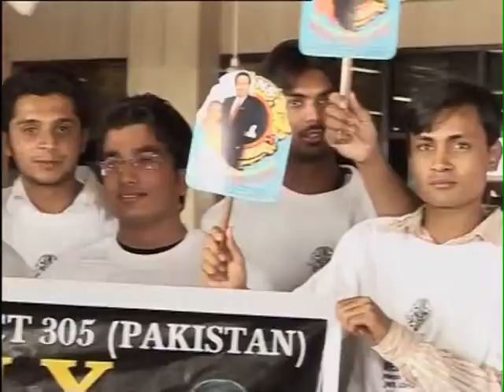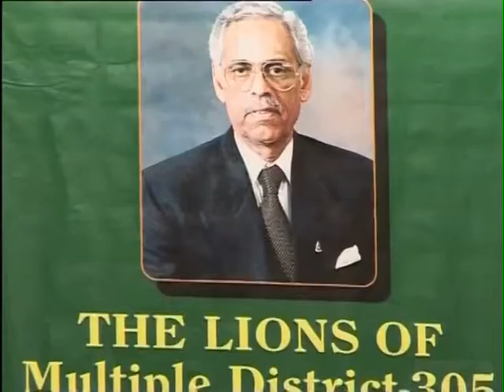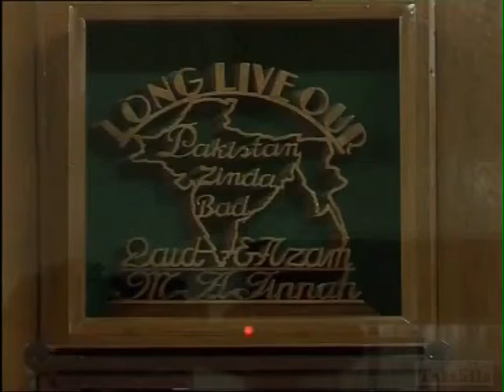Lions of Pakistan - Episode 1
Former President of Lions Club International, Lion.Dr.Ashok Mehta visits Pakistan and offers greeting and advice to the Lions of Pakistan.